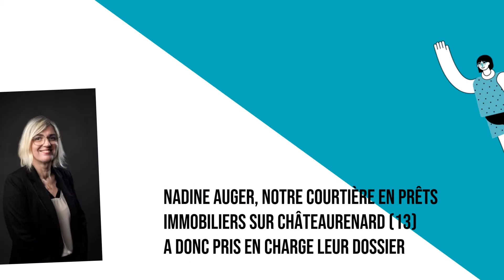[ Success Story ] La nouvelle maison de Nathalya et Nizar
[ Success Story ] 📣

Découvrez dans cette vidéo, le nouveau projet de Nathalya et Nizar.
Ensemble, ils ont fait appel à Nadine Auger, notre courtière en prêts immobiliers ) Chateaurenard à quelques kilomètres d'Aix en Provence.

Bon visionnage ! 👆